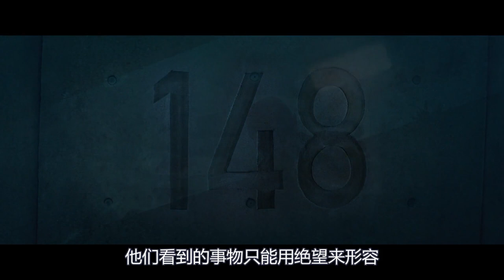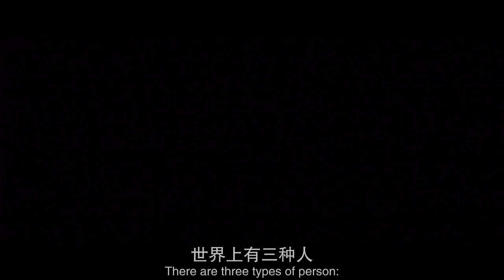【汪哥】333層監獄，每天都是滿漢全席，真的有這麽簡單嗎？